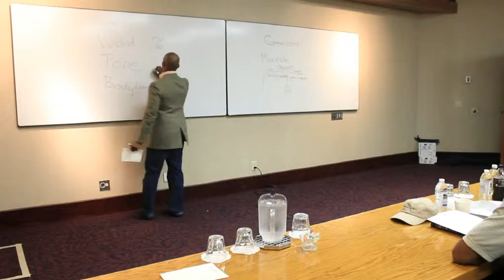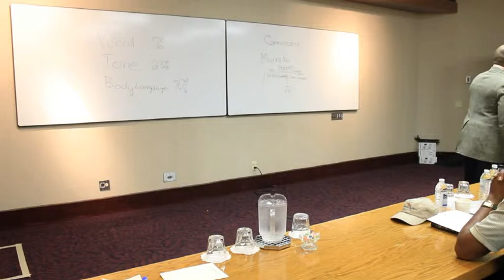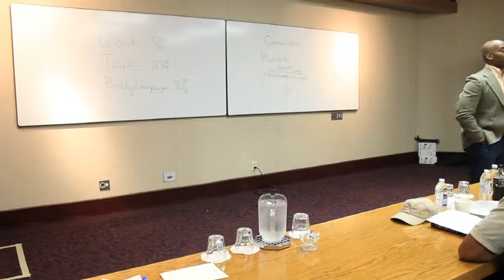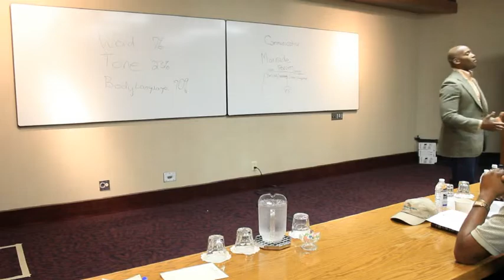Communication: Words, Tone, Body Language